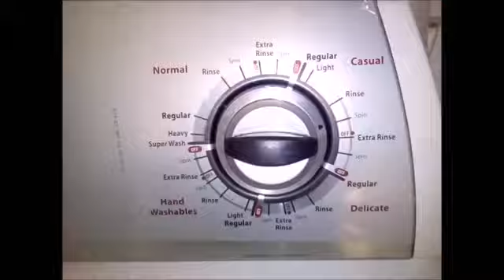Lavadora LG, Samsung, Whirlpool bombas de drenaje o desagüe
Mira aquí las diferentes clases de bombas de drenaje o desagüe que hay en las lavadoras